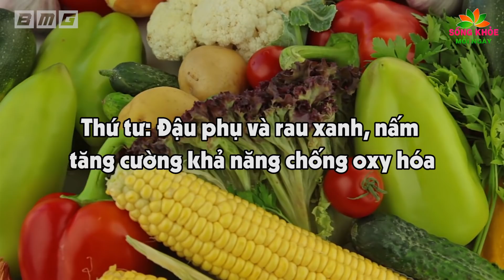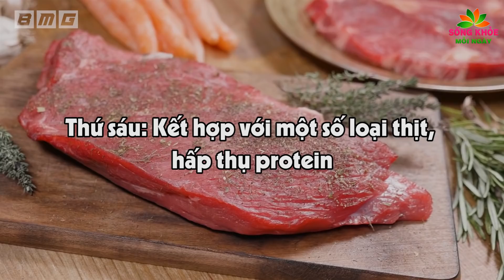Bác Sĩ NGHIÊM CẤM Ăn 3 Loại Rau Này Cùng Đậu Phụ Vì CỰC ĐỘC Ăn Vào Có Ngày Toi Mạng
Nội dung: Giáo sư cảnh báo 3 loại rau ăn cùng đậu phụ CỰC ĐỘC, Có Ngày Toi Mạng. Quý vị thân mến, Đậu phụ là thực phẩm không hề xa lạ trong bữa ăn của nhiều gia đình. Ngay từ thời cổ đại, phụ nữ xem nó như là một sản phẩm tuyệt vời đối với sắc đẹp. Không thể phủ nhận vô vàn lợi ích của đậu phụ đối với cơ thể. Do thành phần chính là từ đậu nành chứa nhiều isoflavone nên nó đặc biệt tốt cho phụ nữ. Ngoài ra, đậu nành cũng rất giàu chất dinh dưỡng, cơ thể dễ tiêu hóa và hấp thu. Không thể phủ nhận tác dụng tốt của đậu phụ cũng như các sản phẩm làm từ đậu nành nói chung. Tuy nhiên, do ngộ nhận đậu phụ là thực phẩm tốt và vô hại nên nhiều người sử dụng rất vô độ. Nhiều người thường kết hợp đậu phụ chung vỡi những loại thực phẩm khác nhau, mà không hề biết rằng có những sự kết hợp sai lầm đặc biệt gây hại cho sức khỏe con người.